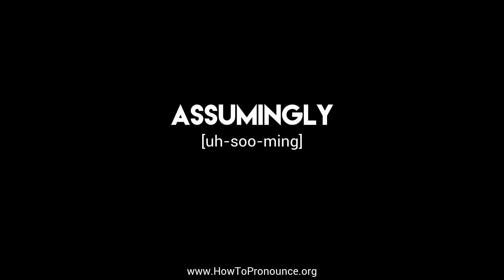How to Pronounce "assumingly"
Learn the proper pronunciation of "assumingly"